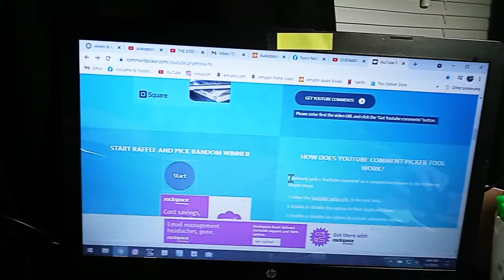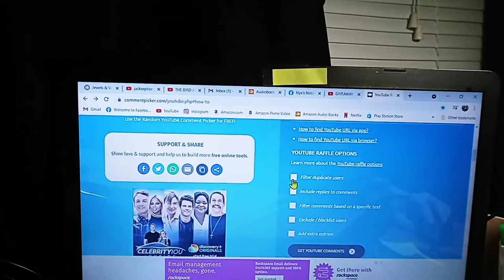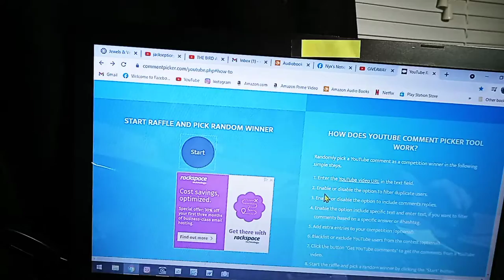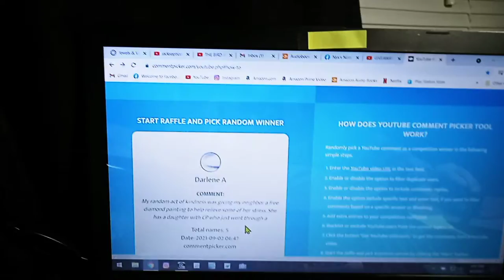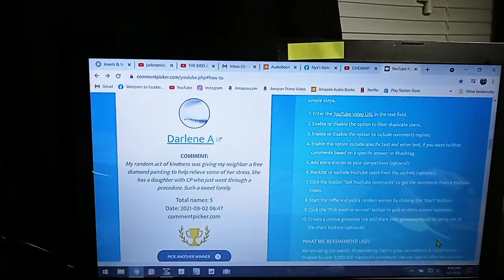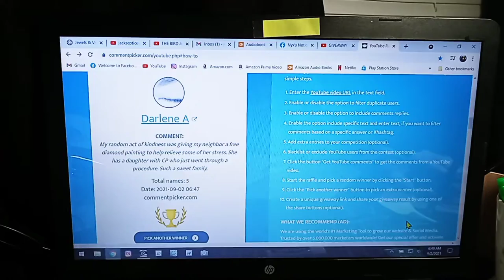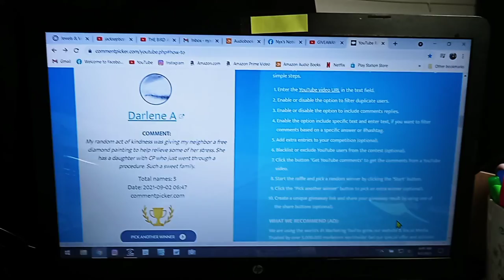And The Winner of the DAC Diamond Painting Is?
😊 Click the "Show More" link for full details about this video. 💖 If this video has helped you in any way and you like this video, Please give it a Thumbs Up 👍 and Thank you for stopping by. 💖

As my way of saying THANK YOU to everyone that has supported me, I wanted to offer a GIVEAWAY of a Brand New [ MYSTERY ] Diamond Art Club Diamond Painting Kit.  This was my first giveaway, so please be kind, 💖 I am trying 😊

✨ The Giveaway Started on August 22/21 and Ended on September 01/21 at midnight. On September 02/21 a Random Drawing was held using Youtube Picker to choose the winner as shown in video.

✨ DARLENE A was the winner however, due to prize was never claimed a RE-DRAW was held.

[ CHANNEL SUPPORT ]

A Huge Thank You to My Patron Channel Supporter's.
Jim and Cate Weeder
Michelle Oriold

😊 Amazon Christmas Wish List

💌 Send Happy Mail and/or Products to be Reviewed to:
Nyx DarkSky
410 South Main Street Unit 293
Nicholasville, Kentucky 40340

🌈 Nyx's Notions Store

[  VIDEO CHAPTERS ]
0:00 - Intro
5:23 - Discussion